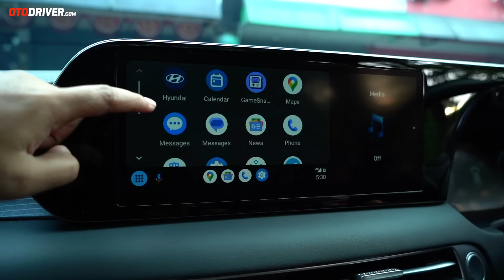Hyundai Palisade AWD | Mudik in Style 2023 | OtoDriver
Mudik in Style tahun ini kami sajikan review singkat mobil-mobil yang akan kami gunakan selama libur Lebaran 2023.

Pada video ini reviewer OtoDriver, Suryo Sudjatmiko, melompat ke balik setir Hyundai Palisade AWD untuk memaparkan kepada Anda kenapa ia memilih mobil ini.